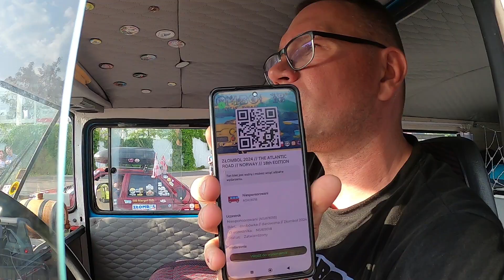Złombol 2024 - część 1